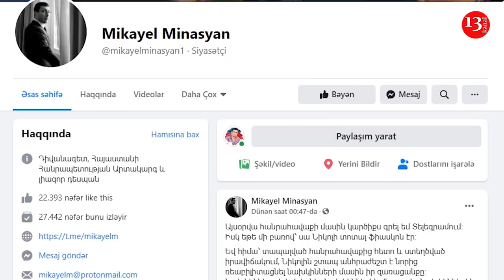"Я НЕ ЕГО ПРИСЛУЖНИК ..." - Возмущенный Гаспарян ответил Сержу Саргсяну